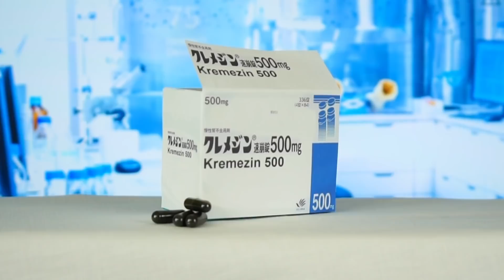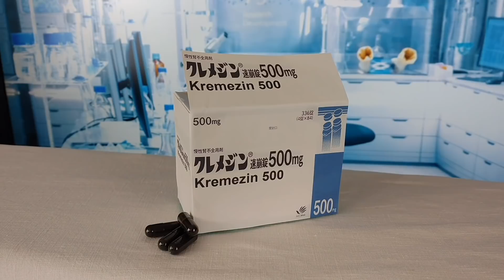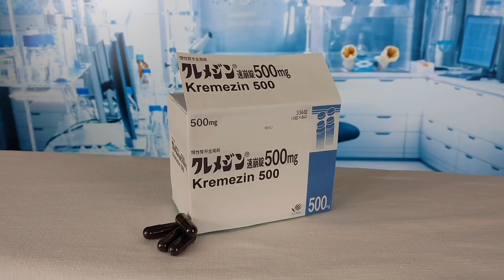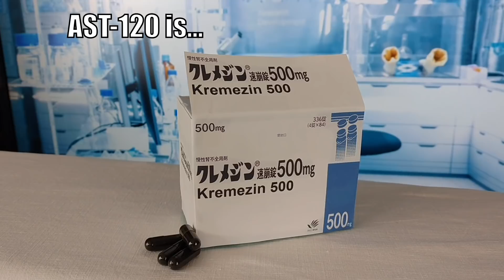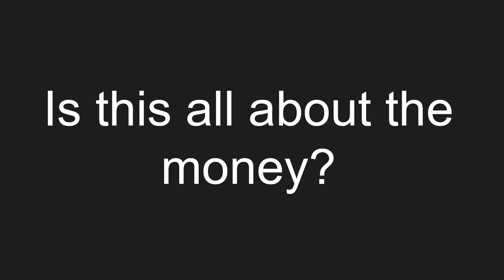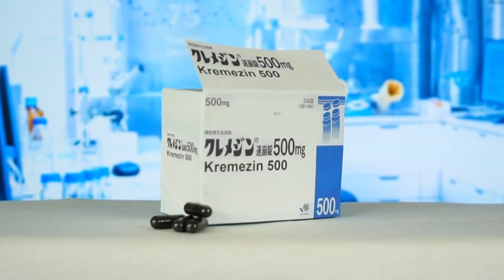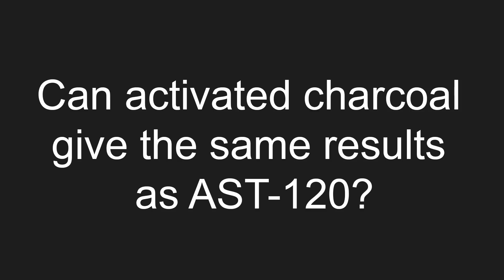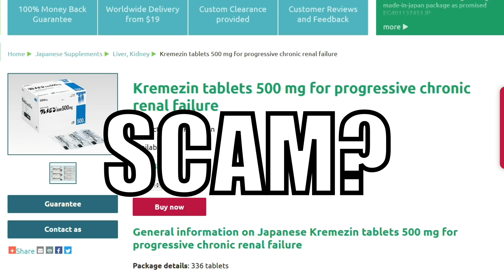[Kidney Health] 3 Pills a Day to be DIALYSIS FREE (for 4 years)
This innovative treatment can DELAY DIALYSIS up to 4 years in stage 4 and 5 ckd patients.
And it's already been approved!

AST-120, commercialized as Kremezin, is basically a magic pill that delays dialysis in kidney disease patients.
This is a treatment based on activated charcoal which is APPROVED to SIGNIFICANTLY delay dialysis in people with kidney problems.

Timestamps:
Intro - 0:00
This treatment is approved to delay dialysis up to 4 years (AST-120) - 0:20
Does it really work? - 1:15
How can you get this treatment? - 3:48
What if you live in the US, in India or in Europe? 5:26
How does AST-120 work (dosages) - 7:11
Is activated charcoal the same as AST-120 - 8:48
A word of caution about the dark web - 10:44

a large review of studies published on the journal "Nephron" concluded that
"AST-120 has beneficial effects in preventing the kidney damage as well as systemic complications associated with uremia."
In particular, there's a double-blind placebo-controlled study showing significant improvement in serum creatinine slope after 24 weeks of treatment, and improvement of uremic symptoms (nausea, anorexia, pruritus, and halitosis) from 2 weeks after the initiation of treatment.
So test subjects of this study, who were all in stage 4 and 5 pre dialysis, not just had a significant improvement in kidney function in the short term, they also had immediate results in terms of symptoms.
They had less nausea, itching and bad breath in just 2 weeks.
If this is not enough,
A different study, focused on the possibility for patients to delay dialysis with this treatment concluded that "AST-120 delays the decline in renal function. In addition, AST-120 may delay the initiation of dialysis in progressive CKD via renoprotection."
So this cheap remedy is so good at protecting the kidneys from damage that it slows down kidney disease AND delays the start of dialysis in patients with stage 4 and 5 kidney disease.
Researchers think that it can delay dialysis to up to 4 years.